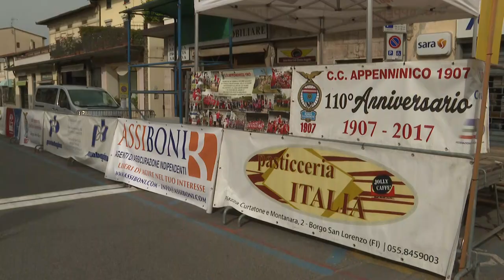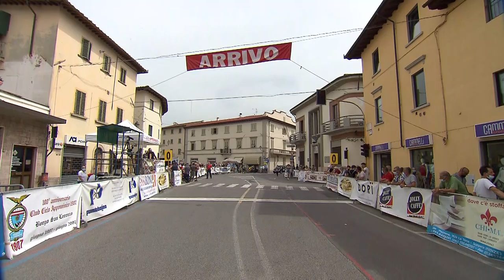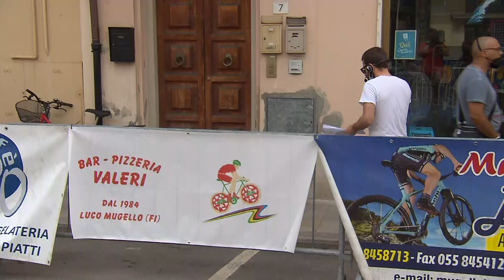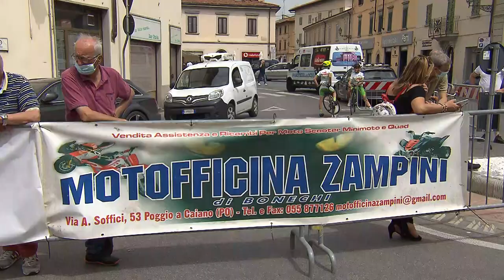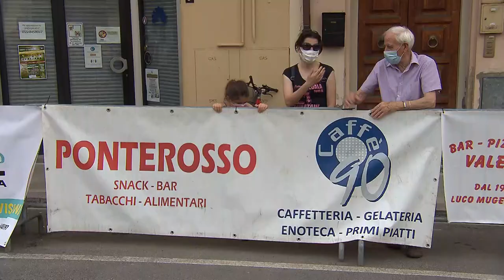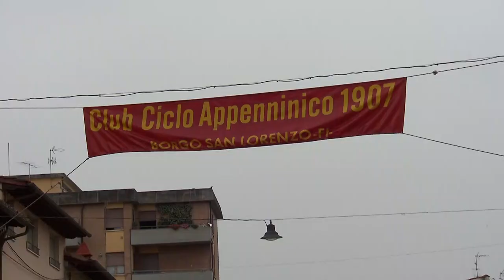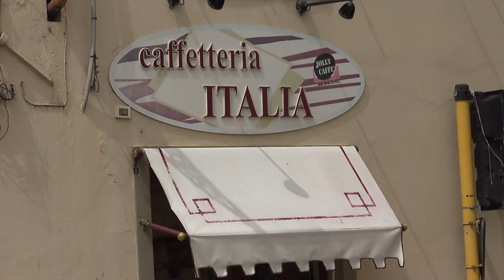Allievi 2021 - Trofeo Bar Pasticceria Italia | Borgo San Lorenzo